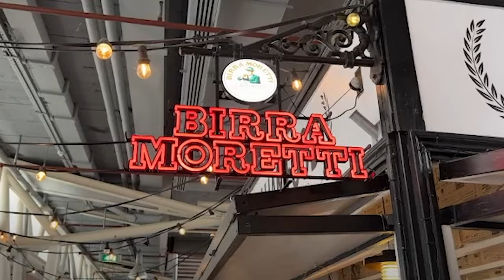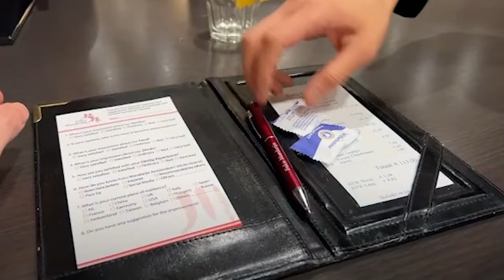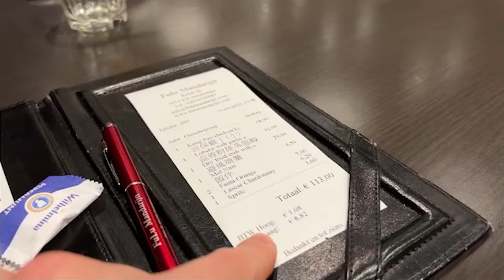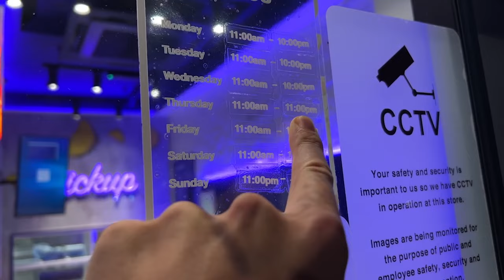Adlersson macht Unsinn im Urlaub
Mein erstes Video des Adlers.
Geile Momente aus seinen Reisen Berlin, Den Haag und London.
Vielen Arsch für jeden Like und Kommentar

Schickt mehr Whisky:
Hugo Weber
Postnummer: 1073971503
Packstation 155
Zschochersche Str. 82
Leipzig, 04229